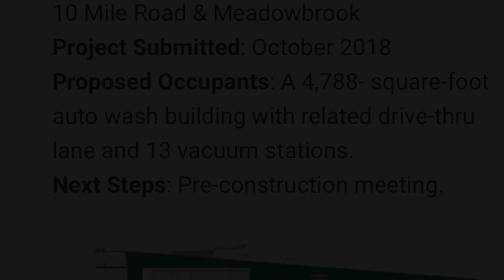2023 Pure Wash progress Jan 19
3rd in a series of drone flights around a construction site viewing build of Pure Wash car wash in Novi